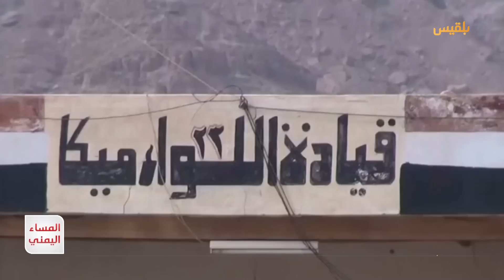المساء اليمني | الذكرى الثامنة لقصف التحالف معسكر العبر.. أين غابت القضية؟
استهدف التحالف الجيش الوطني في العبر وفي نهم وفي أكثر من جبهة وحال دون تقدمه ما أربك المعركة وسجل نقاطا نوعية لصالح
اليوم، أين الجيش الوطني وقياداته من هذه الجرائم؟
اين ذهبت نتائج تحقيق مقتل العميد الابارة والجرادي والزيادي وغيرهم؟
هل سيستمر الصمت والتواطؤ؟
ما موقف وزارة الدفاع والحكومة مما يجري بحق قادة جيشها؟
هل هناك استهداف لوجود الجيش اليمني؟؟ وممن؟ وماهو مستقبل المؤسسة العسكرية اليمنية؟

ضيوف الحلقة:
عبد الرقيب الأبارة - نجل الفقيد أحمد الأبارة
اللواء محسن خصروف - رئيس دائرة التوجيه المعنوي سابقا